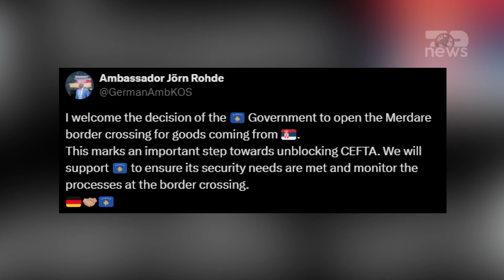Top News/ Hapja e pikës kufitare për mallrat serbe/ Gjermania mirëpret vendimin: Hap i rëndësishëm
Ambasadori i Gjermanisë në Prishtinë, Jorn Rohde ka reaguar për  vendimin e Qeverisë së Kosovës për hapjen e pikës kufitare në Merdar për mallrat që futen nga Serbia. Në një postim në X, ambasadori Rohde ka shkruar se ky vendim shënon hap të rëndësishëm drejt zhbllokimit të CEFTA.
“E mirëpres vendimin e Qeverisë së Kosovës për hapjen e pikës kufitare Merdarë për mallrat që vijnë nga Serbia. Ky vendim shënon një hap të rëndësishëm drejt zhbllokimit të CEFTA-s. Ne do të mbështesim Kosovën për të siguruar plotësimin e nevojave të sigurisë dhe monitorimin e proceseve në pikën kufitare”, shkruan ambasadori.
Kryeministri Kurti një ditë më parë tregoi se Qeveria ka ndërruar masën e sigurisë nga kufizimi i plotë, në kontroll të shtuar, deri në sigurim të skanerëve të avancuar. Sipas tij, masa kufizuese nuk ka qenë asnjëherë tregtare, por masë e sigurisë. Serbia reagoi pas vendimit, duke thënë se është hequr tensioni që ka ekzistuar për kohë të gjatë. Sakaq, Kurti ka thënë se pret nga Shtetet e Bashkuara dhe Bashkimi Evropian që të ndihmojë Kosovën në sigurim të skanerëve në kufi, për të garantuar që mallrat që hyjnë prej Serbisë nuk përbëjnë rrezik për sigurinë.